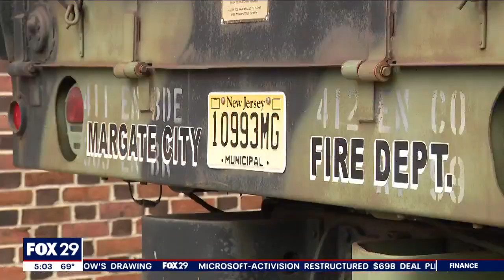Jersey shore prepares for Tropical Storm Ophelia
The remnants of Tropical Storm Ophelia are already being felt at the Jersey shore. Not all who are down the shore are experienced in dealing with tropical systems, but some in Margate feel up to the task.